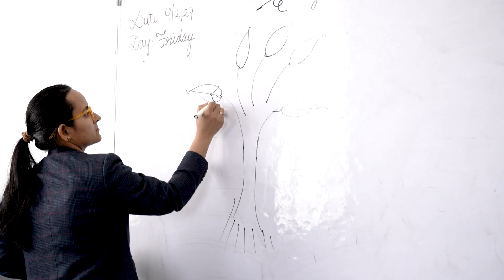admission_open Session2024_25 limited_seats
Gurukripa Public School
(Co-Ed English Medium School)
Nursery to XII-Science
| CBSE | RBSE | Foundation & Pre-Foundation l
📌 : Near Ghoriwara Balaji Temple, Sikar-Jhunjhunu Highway, Ghoriwara, jhunjhunu (Rajasthan)